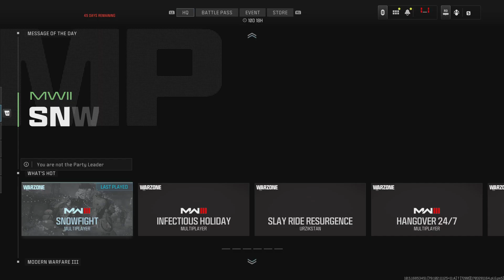6+22 Kills DUO Warzone III | Urzikstan Duo Trio | Resurgence